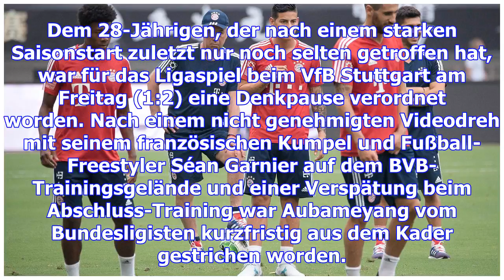S04-legende kritisiert mannschaftsgefüge beim bvb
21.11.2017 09:16 Uhr Huub Stevens hat sich zur Situation bei Borussia Dortmund geäußert Nach seiner ...